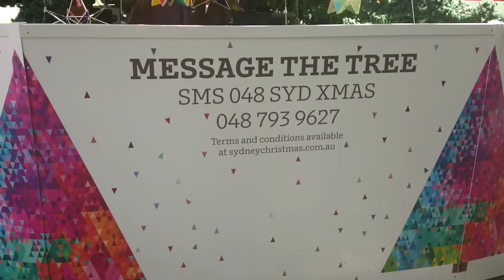Christmas Tree and Lego Sleigh at Martin's Place Sydney, CBD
Giant Christmas Tree and Lego Sleigh at Martin's Place Sydney, CBD